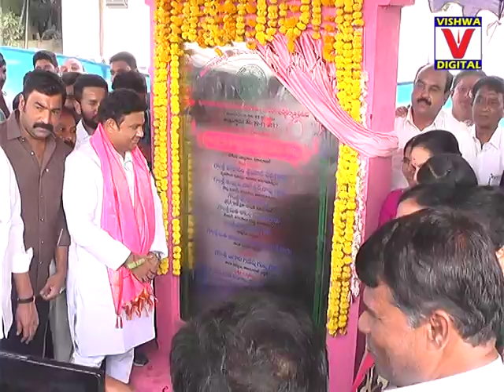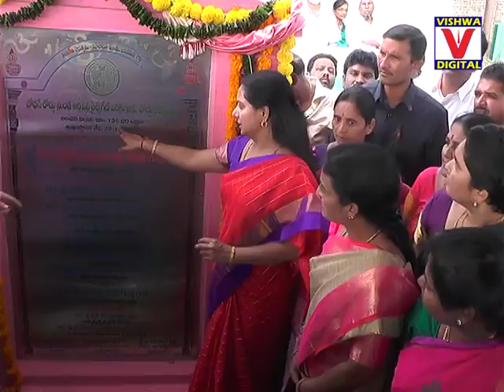MP KAVITHA PROGRAMME ON 22-11-17